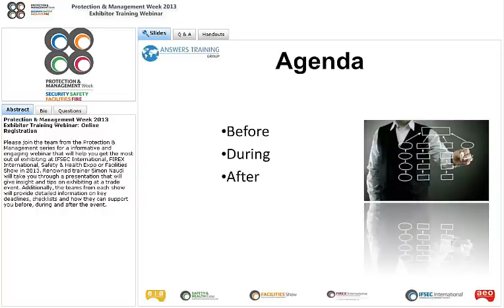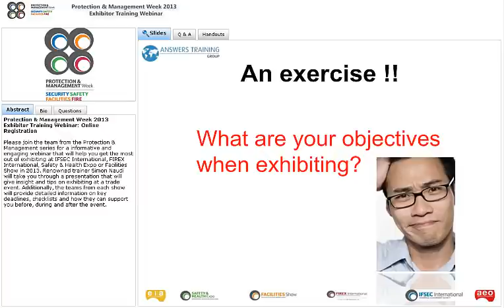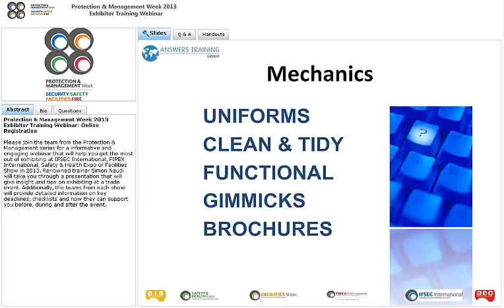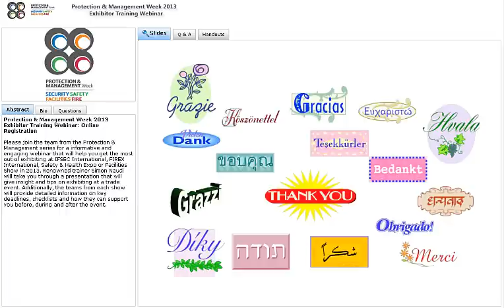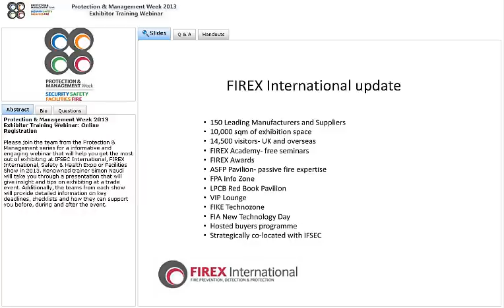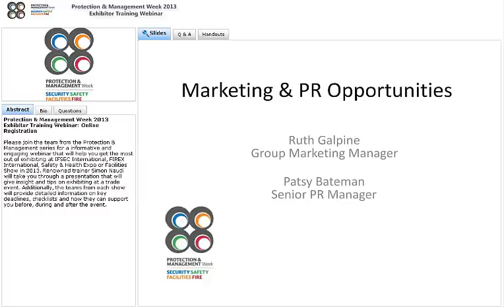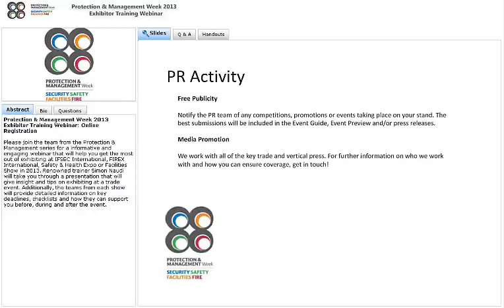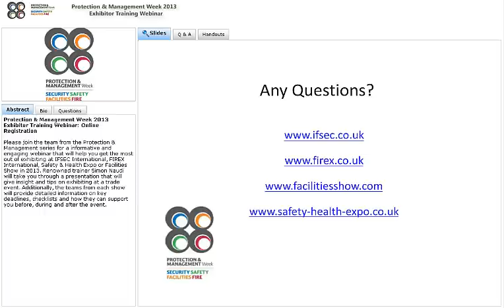Protection and Management Week 2013 - Exhibitor Training Webinar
If you are exhibiting at IFSEC International 2013 or any of the Protection and Management Week events, this webinar provides you with all the information you need in the lead up to the show.